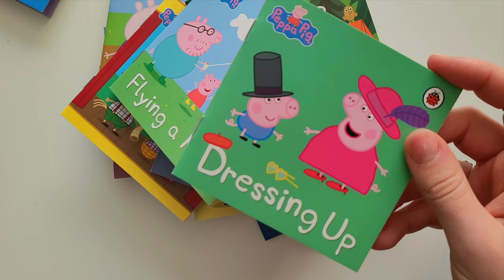Peppa Pig Story Book Collection Advent Calendar Books | Aluna White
Hello we are Aluna White 👋🏻

A channel that is dedicated to and created for my daughter. Our aim is to create a mixture of fun and educational videos aimed at young kids.

We hope you enjoy and feel free to drop us any feedback ❤